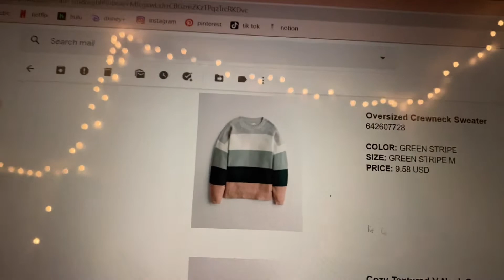what I actually do after school | After School Routine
I hope you guys enjoy seeing what I do after school!

Socials:
Insta + Tik Tok: _ emmakathrynn